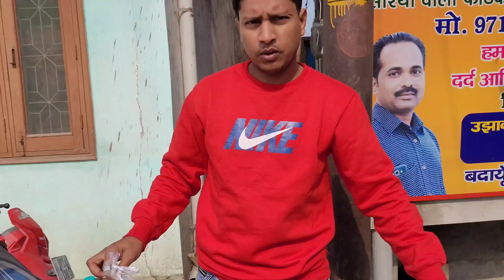zimedari insaan ko daba deti hai